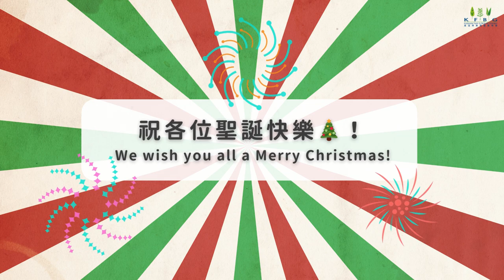與嘉道理農場暨植物園動物大使一同歡渡聖誕 Celebrating Christmas with KFBG's Animal Ambassadors🐱🦜🐵🐢🦌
本園於2023年12月2至3日舉辦了一年一度的「再森林還原野慈善行」。在動物保育部舉辦的「動物手作工作坊」，參加者親手將家居廢物升級再造為7款豐容手作送給我們的動物大使。

全靠大家的努力和創意，今年動物大使收到別具意義的聖誕禮物。這些禮物能激起動物探索的興趣，引發牠們的好奇心及得到樂趣，讓牠們保持身心健康。

再次感謝大家的支持和參與，動物保育部和動物大使祝各位聖誕快樂🎄！

KFBG successfully hosted our annual Nature Hikeathon & Treasure Hunt on 2 and 3 December 2023. As part of the event, the Fauna Conservation Department organized an Animal Enrichment Workshop. The participants upcycled unwanted household items and got to choose from seven DIY options specifically designed for our animal ambassadors.

Thanks to everyone's dedication, and the creative efforts of all involved, our animal ambassadors received meaningful Christmas gifts this year. These provided opportunities for our animals to explore, stimulated their curiosity and playfulness, and keep them both physically and mentally engaged.

We extend our heartfelt gratitude for everyone’s support and active participation. The Fauna Conservation Department, along with our animal ambassadors, wish you all a Merry Christmas🎄!